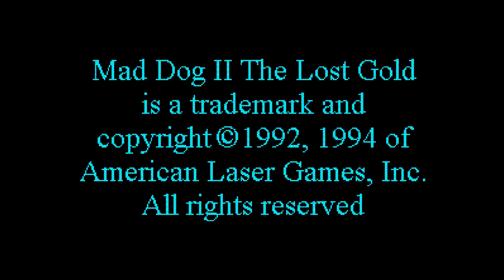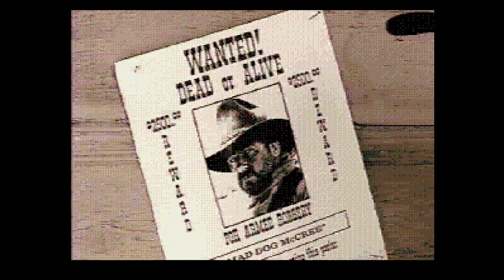Mad Dog II: The Lost Gold. [Mega CD - American Laser Games]. (1994). Marshall Playthrough.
.Mad Dog II: The Lost Gold - American Laser Games.
.Played By PiE. - "May 31st, 2022".
. light-gun game for the Sega Mega-CD and a sequel to Mad Dog McCree.